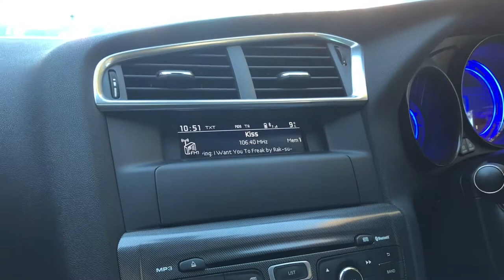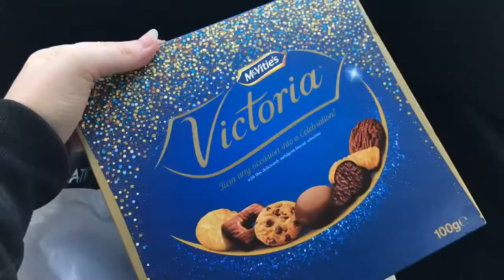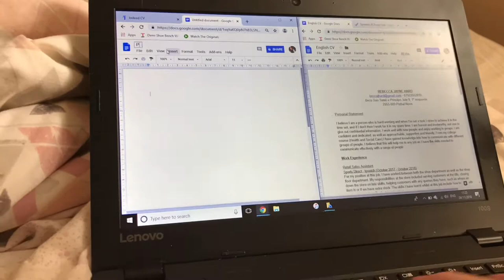FIREWORKS & FUN || Becca Hard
Hellooooo! This video is more relaxed and shows what we got up to over the last 3 days. I hope you guys enjoy!

- Joao's Instagram: @_joao.afonso_

xo Becca